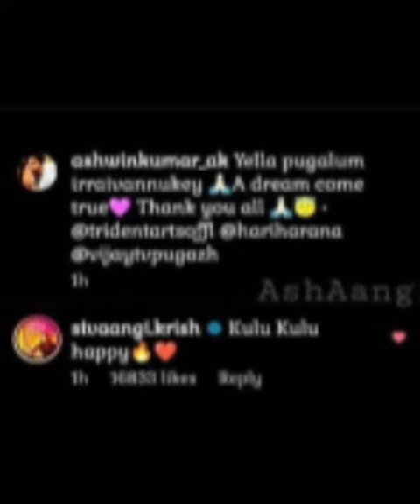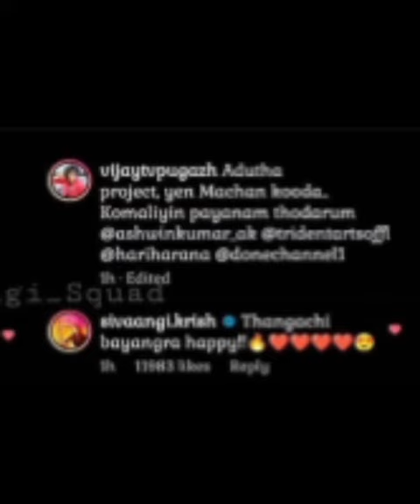Ashwin shivangi pugazh chat In insta😱😱veralevel chatting kulu kulu moment😍😘🙈🔥🔥